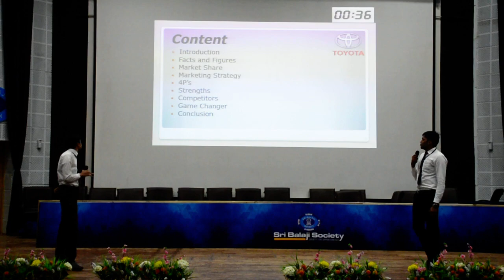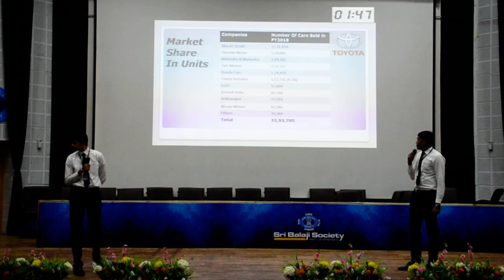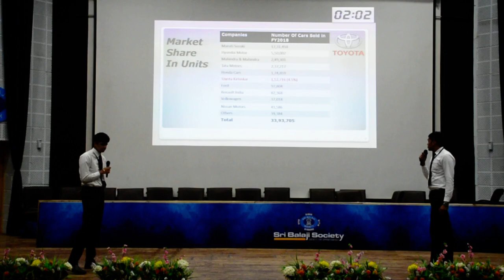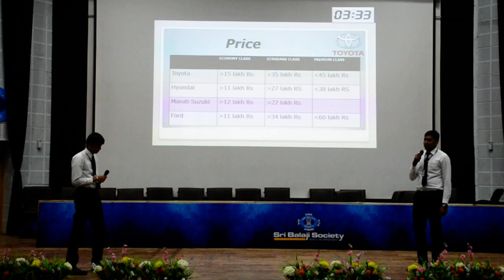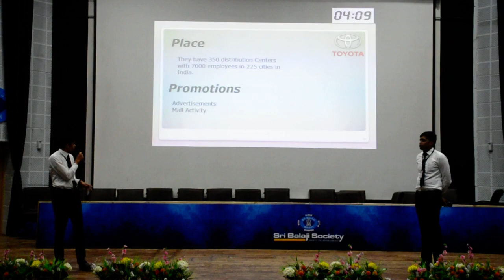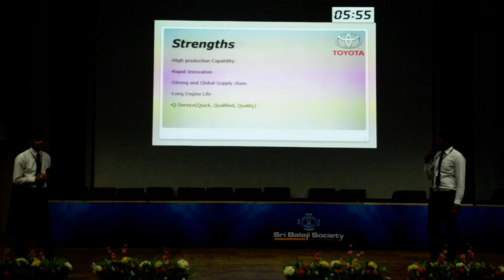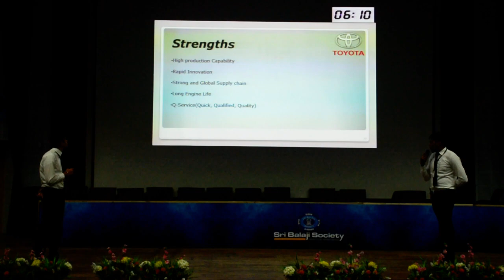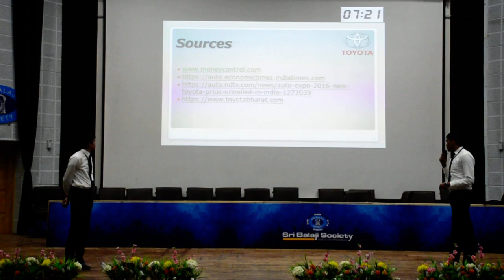Sri Balaji Society Induction Presentation 2019 - A Strategy Study about Toyota Motor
TOPIC -   A Strategy Study about Toyota motor corporation in India